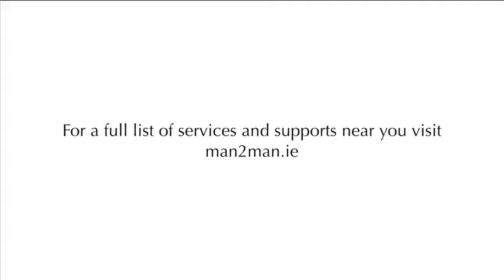Nossa Saúde Sexual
Curta-metragem sobre nossa saúde sexual com entrevistas com profissionais de saúde sexual na Irlanda.

Billie Stoica, Support Worker with Gender Orientation Sexual Health HIV (GOSHH), in Limerick.
Diego Caxieta, Outreach Worker, MPOWER, Dublin.
Konrad Im, LGBTQIA+ Sexual Health Advisor, Sexual Health Centre, Cork.
Phil Corcoran, Senior Health Promotion Officer, Sexual Health Centre, Cork.